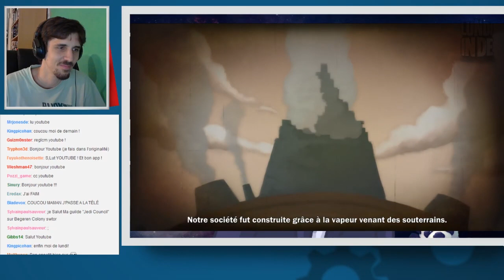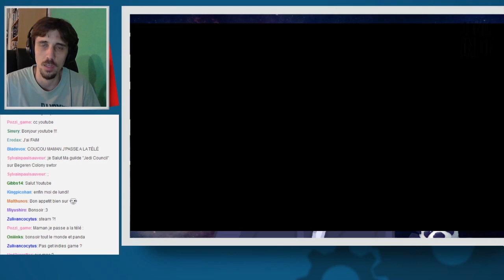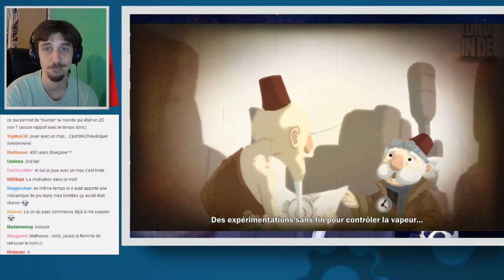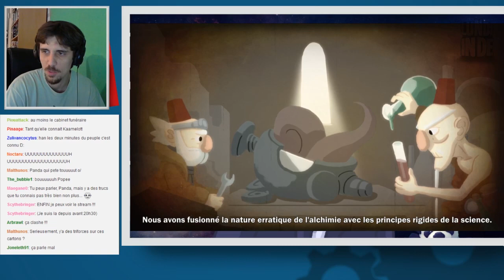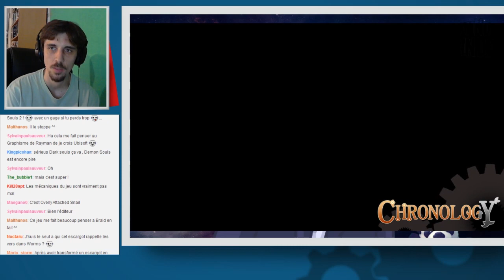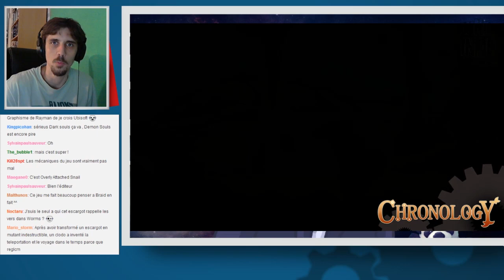Lundi Indé: Chronology!